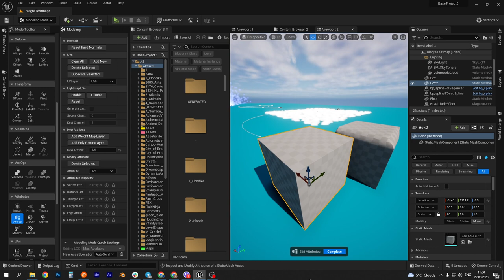UE5 short tutorials: Скругляем грань у куба.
Везде это делается посредством bevel. Но почему-то до сих пор в УЕ bevel не позволяет скруглять грань с добавлением новых промежуточных граней. Только резкая срезка.
Придумал интересный метод как сделать скругление для определенной грани или даже ее части. Как удивительно, но работает стабильно. Делал при помощи smooth и атрибутов.